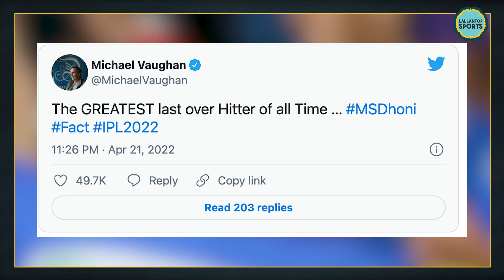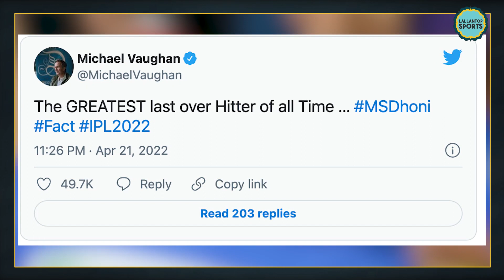MS Dhoni Finishing की तारीफ़ करते हुए क्या बोले दिग्गज? | MSD | IPL 2022 | CSKvsMI | Dhoni Batting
By slamming 28 off 13 to take CSK home by 3 wickets in the game against MI, MS Dhoni once again highlighted his much-celebrated finishing abilities. The knock left Twitter abuzz with former cricketers and fans alike going gaga over the innings. Four times IPL winners CSK have now registered 2 wins in 7 games this IPL2022. MI meanwhile are yet to open their account.